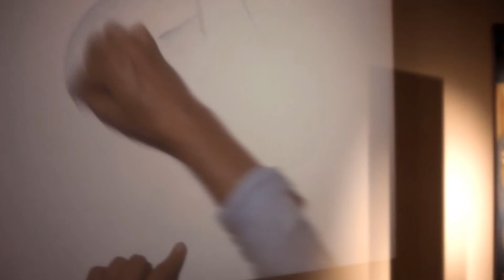Piano Dreams Live #32 Gesamtkunstwerk Christoph Pagel, p & Blonay Fuchs, art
Live Performance: The artist Blonay Fuchs and the composer Christoph Pagel create a piece of art inspired by the reception of each others work on the 32nd Piano Dreams Live concert in the "Galerie Berlin am Meer" in April 2015.

This video production by Nero-Film is planned to be part of the CD StadtStille by Christo P Records - coming soon!
Diese Live Performance ist ein Gesamtkunstwerk: Der Künstler Blonay Fuchs und der Komponist Christoph Pagel erschaffen ein gemeinsames Werk inspiriert durch die Wahrnehmung des jeweils anderen beim 32. Piano Dreams Live Konzert in der "Galerie Berlin am Meer" im April 2015.

Diese Video production von Nero-Film ) soll Anhang der CD StadtStille von Christo P Records werden - coming soon!